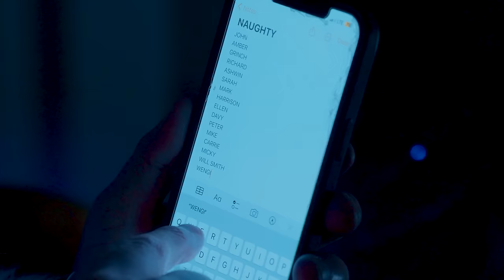Wengie - This Christmas [Official Video]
The official video for Wengie "This Christmas" - Out Now!

Lyrics

Oooh yea,
Imma do it my way, do it my way
This Christmas we gon do it do it my way
This Christmas yea I’m bringing out my own slay
This Christmas will be different and thats okay

I no I don't need snow
I just want you close
Don't wanna "Jingle all the way"
You can ring my bell though
You keep your presents, don't really want 'em
But I'll unwrap your cute little bottom
Let's celebrate the holiday, little differently

No fire side
No mistletoe
No twinkle lights yeah
Lets GO!

Tell Santa that i'm bringing out my own sleigh (slay)
F*ck tradition
We'll make our own fun
Thats all i want
This Christmas

Don't care for elves or candy cane
Stocking stuffers are all the same
Cause i've been bad for goodness sake
Those ornaments; I want to break
I don't want a tree, or rudolf or frosty
Hate red and green, yeah, they all can block me
Let's celebrate the holiday
Little differently

No fire side
No mistletoe
Let's go!

That’s all I want
This Christmas

Imma do it my way do it my way x3

F*ck tradition
This Christmas